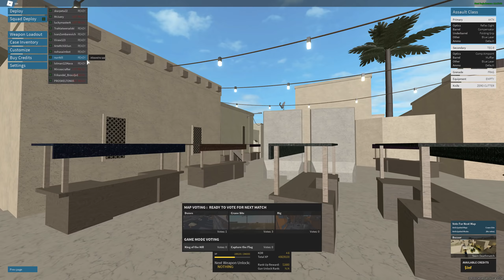IKEA FORCES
↓ s̲o̲c̲i̲a̲l̲s̲ (✿ ꈍ‿ꈍ)